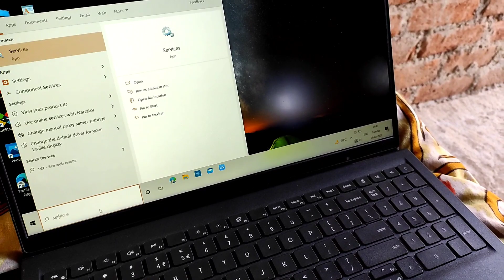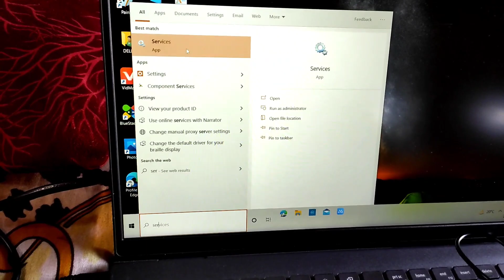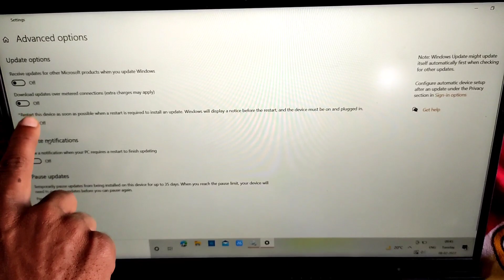How To Disable/Stop Background Data Consumption On Windows 10 || Laptop Consuming To Much Data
Your Queries -👇 .